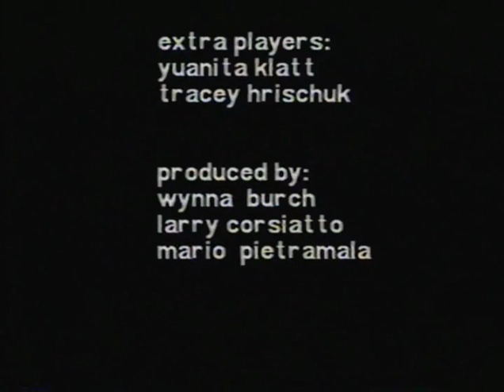"Days Like These"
Student-directed-and-produced "video" for the Withnails song "Days Like These" ca. 1990